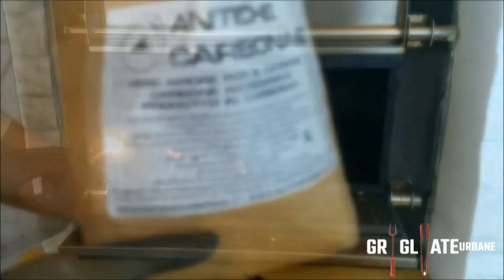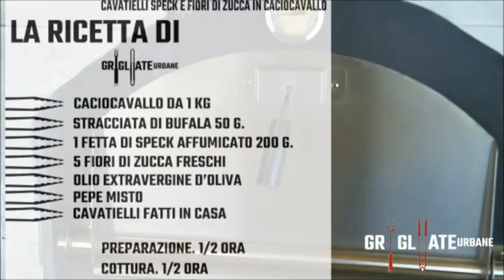Grigliate Urbane | Cavatelli